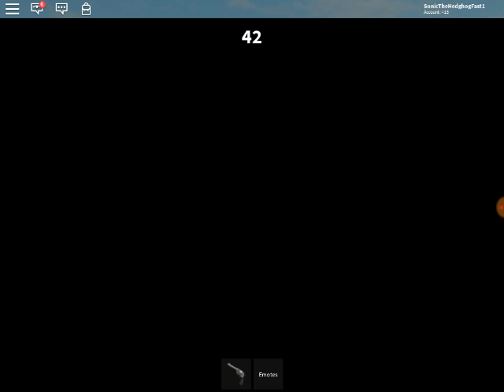Playing Roblox Murder Mystery 2 with my friend on Discord